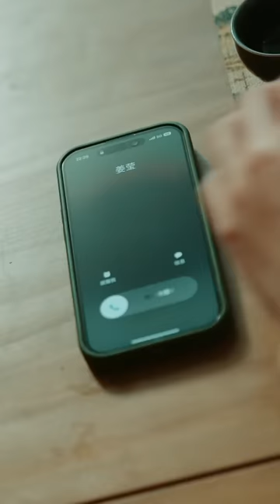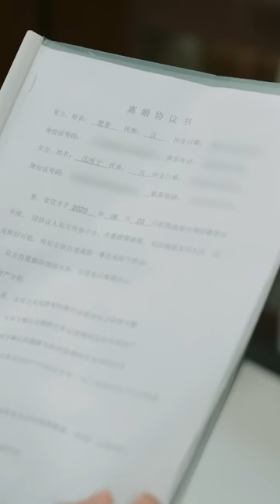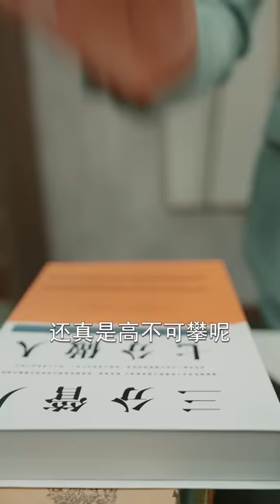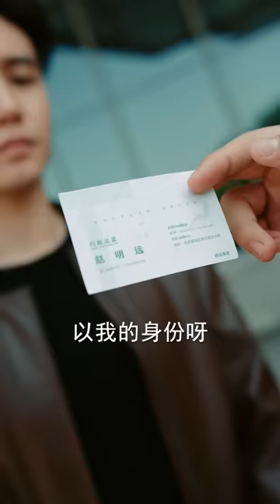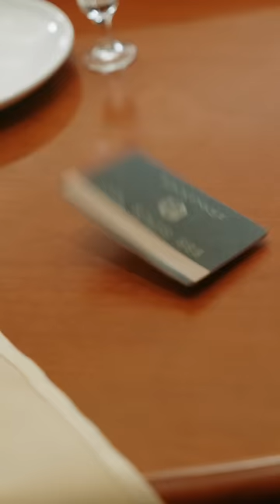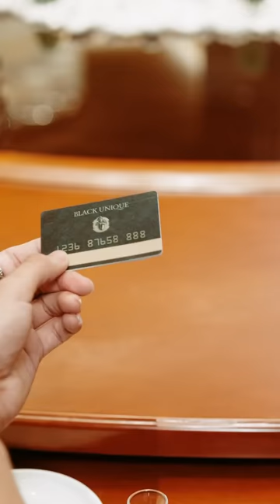【全集】 龙殿无双 | 丈母娘家面臨破產，男主陪伴五年幫其度過難關，卻被他們說成白吃白喝的廢物，誰料他竟然是真正的龍殿殿主！ MTDJ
正版授權！